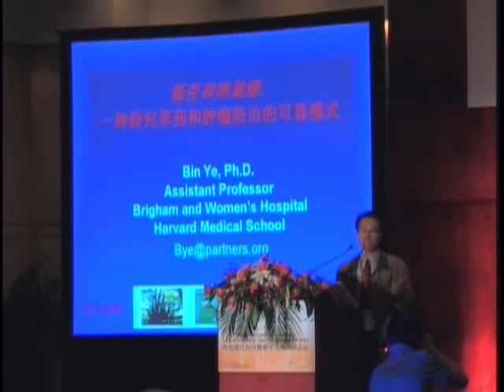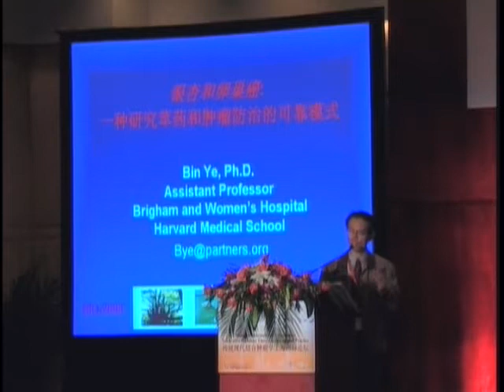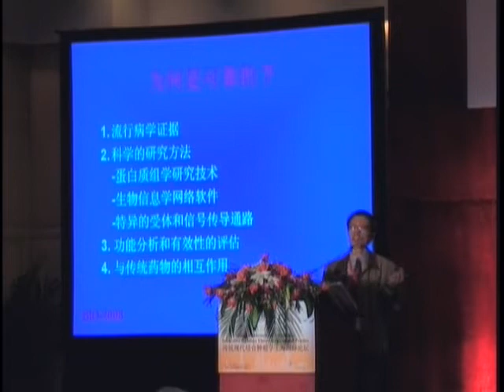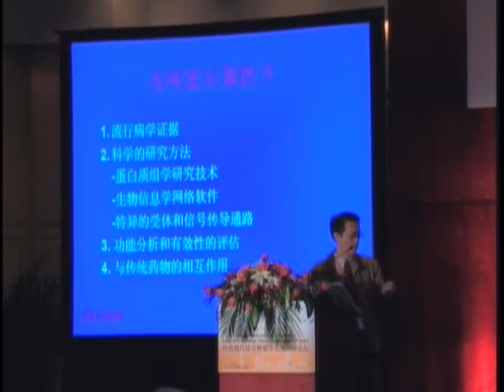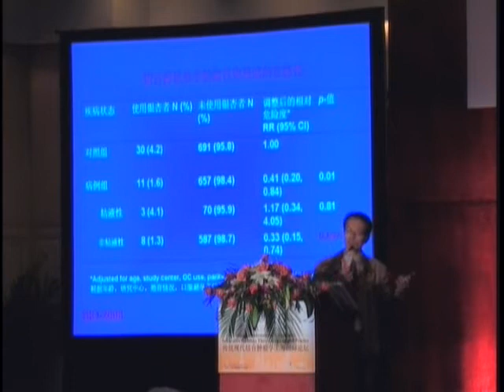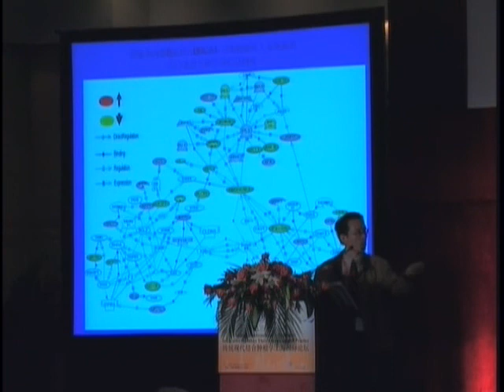From Mass Spectrometry to Antibody-Microarray Proteomic Targets Part 1 of 2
Dr. Bin Ye on From Mass Spectrometry to Antibody-Microarray Proteomic Targets: Tools for Herbal Ginkgo Standardization, Bio-Efficacy Evaluation in Anti-Ovarian Cancer at Society of Integrative Oncology International conference in Shanghai in April of 2008